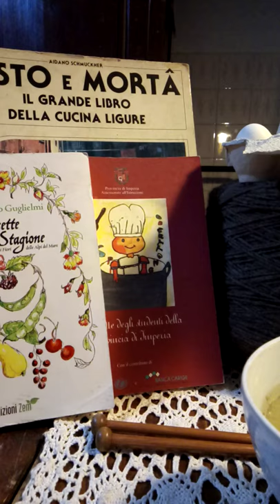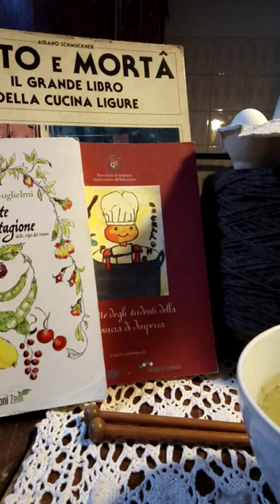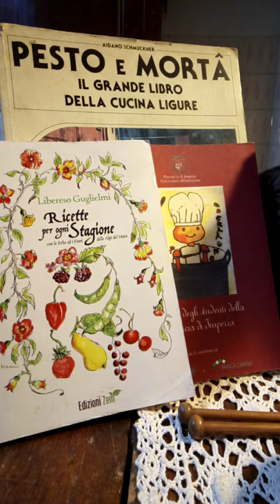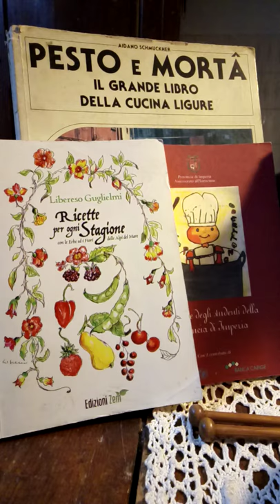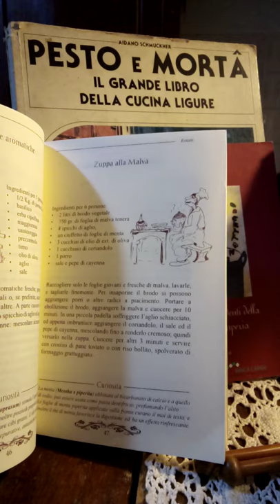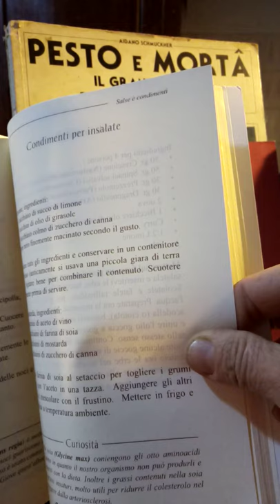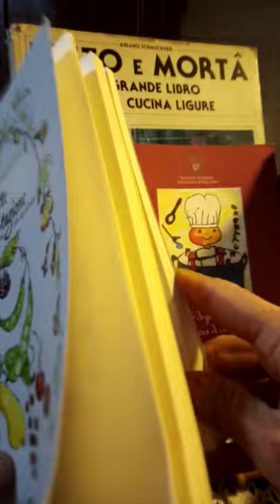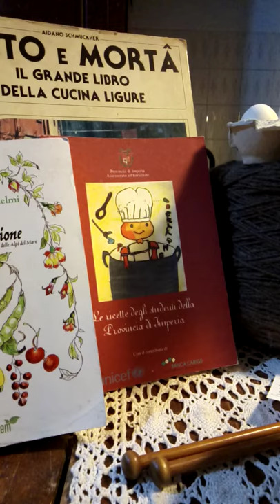...cominciai una scalena in alpaca baby azzurra tinta con essenze naturali 🧣🧶☕Narrazioni Tessili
grande rammarico quello di non aver potuto omaggiare Liberarsi Guglielmi con la sciarpa dedicata al mare ed al cielo, al suo vivere il verde, gli aromi, i colori e la terra.